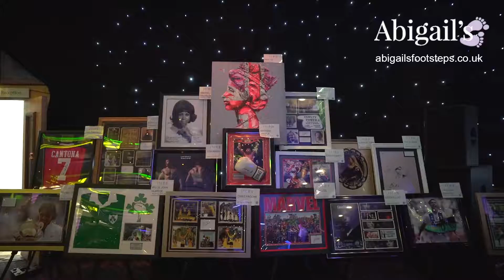80s Glitz and Glamour Ball 2019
Abigail's Footsteps annual dinner was held in February at Priestfield Stadium, Gillingham. Band 'The Vizitors' had the dance floor rocking all night long, with a special performance from Cheryl Baker and Mike Nolan to finish the night.